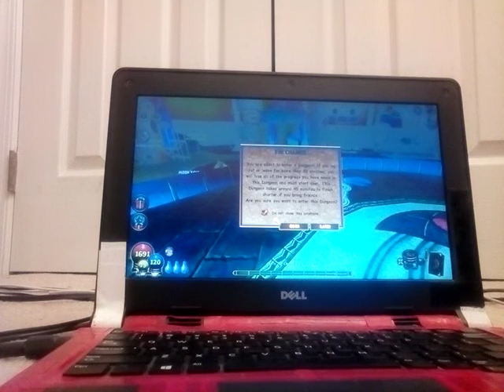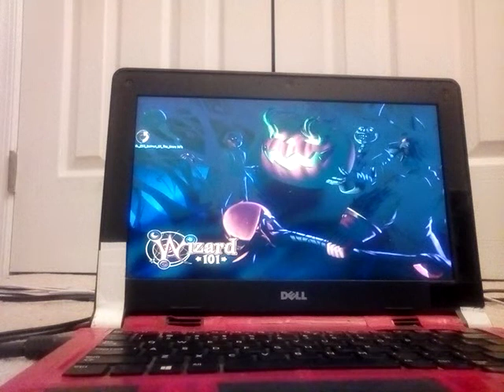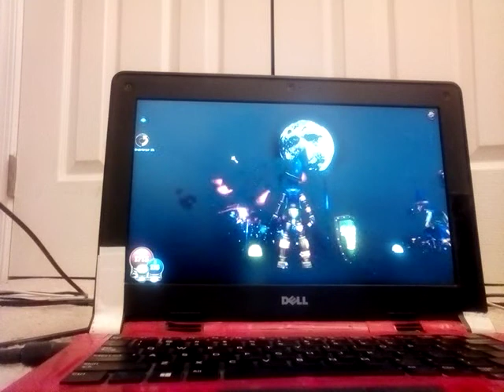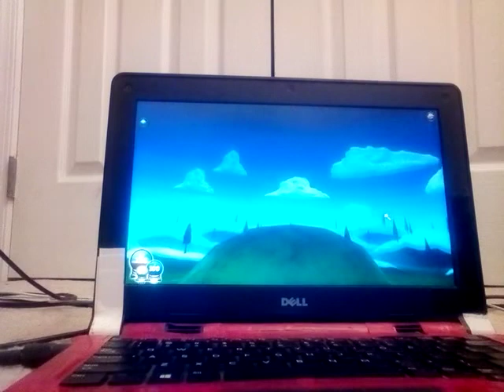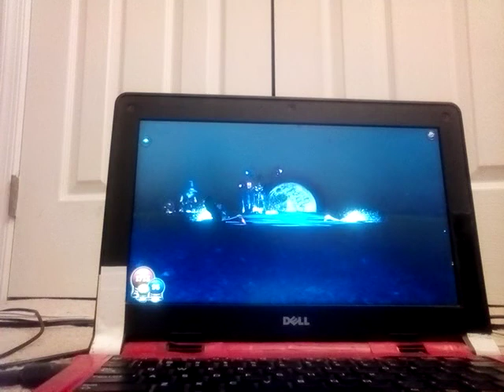Wizard 101 Walkthrough: Episode 107